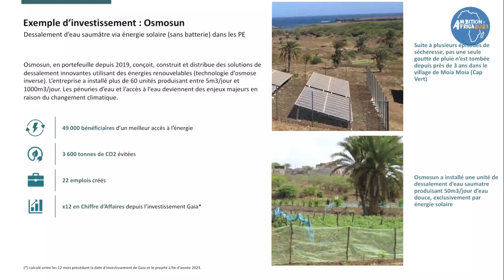Ambition Africa 2023 – L’accès à l’énergie au cœur du développement du continent africain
Business France a organisé les 17 et 18 octobre 2023 la cinquième édition d’Ambition Africa, sous l’égide du ministère de l’Europe et des Affaires étrangères et du ministère de l’Economie, des Finances et de la Relance. Après quatre éditions couronnées de succès, l’évènement Ambition Africa 2023 a rassemblé 1800 participants dont 900 entreprises africaines en provenance de 41 pays du continent africain. Plus de 2 000 rendez-vous B2B ont été organisés à cette occasion. Cette cinquième édition a rassemblé ministres, experts et délégations d’entreprises françaises et africaines afin de renforcer et d’accélérer les liens économiques et commerciaux entre la France et l’Afrique.

Business France est l’agence nationale au service de l’internationalisation de l’économie française. Elle est chargée du développement international des entreprises et de leurs exportations, ainsi que de la prospection et de l’accueil des investissements internationaux en France. Elle promeut l’attractivité et l’image économique de la France, de ses entreprises et de ses territoires. Elle gère et développe le V.I.E (Volontariat International en Entreprise). Business France dispose de 1500 collaborateurs situés en France et dans 58 pays. Elle s’appuie sur un réseau de partenaires. Depuis janvier 2019, dans le cadre de la réforme du dispositif public d’accompagnement à l’export, Business France a concédé l’accompagnement des PME et ETI françaises à des partenaires privés sur les marchés suivants : Belgique, Hongrie, Maroc, Norvège, Philippines et Singapour. Pour plus d’informations